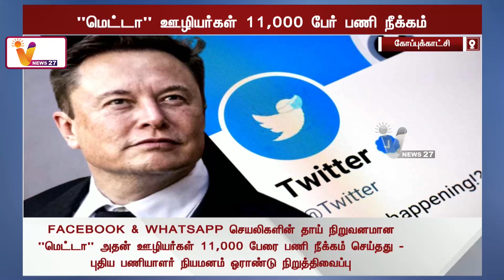Facebook Whatsapp - 11,000 பேர் டிஸ்மிஸ் | 11,000 People Dismissed | Elon Musk